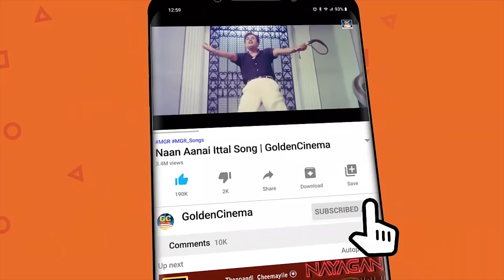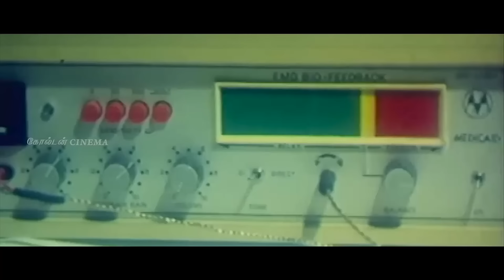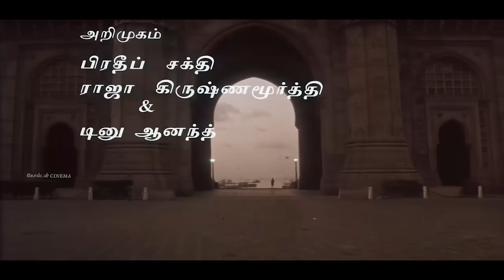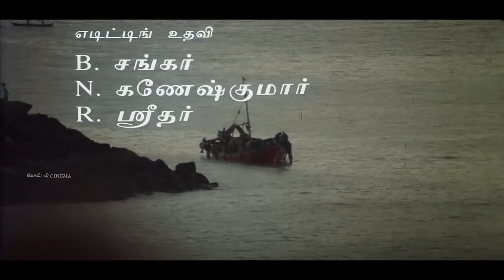மனம் உருகி கண்ணீர் வரவைக்கும் சோக பாடல்கள் | Ilayaraja Soga Padalgal | Sad Songs 80s.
Movies
ShortFilms
Special Programs
Events
Movie News